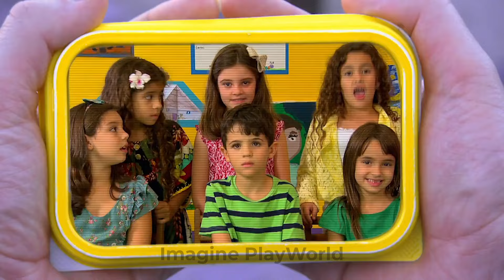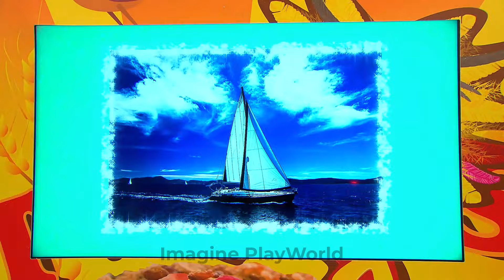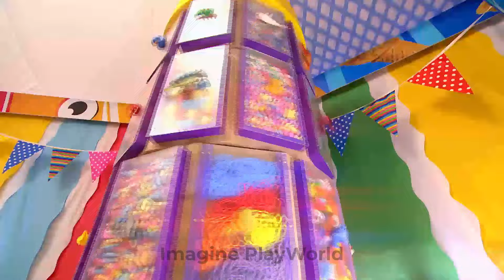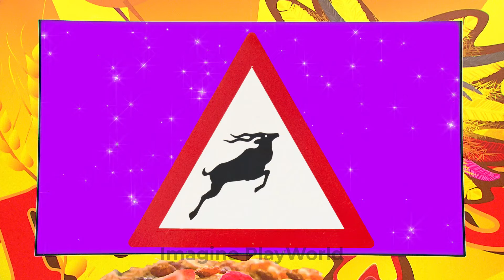From Poor Ponies Into Fabulous Princesses 💖 My Little Pony DIY Makeover by Imagine PlayWorld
Hey, My Little Pony fans and creative geniuses! Ready to transform your ponies into fabulous princesses? Join us at Imagine PlayWorld for an enchanting DIY makeover session where we'll take our poor ponies and turn them into dazzling princesses! ✨ With magical makeovers, glitter, and glam, we'll give each pony a royal transformation that's fit for a fairy tale. Let’s bring out the inner princess in every pony with our creativity and sparkle! 👑🌟

We advise adult supervision and care at all times. We do not make any warranties about the completeness, safety and reliability. Any action you take upon the information on this video is strictly at your own risk, and we will not be liable for any damages or losses. It is the viewer's responsibility to use judgment, care and precautions if one plans to replicate. The following video might feature activity performed by our actors within controlled environment- please use judgment, care, and precaution if you plan to replicate. All product and company names shown in the video are trademarks:tm: or registered:registered: trademarks of their respective holders.